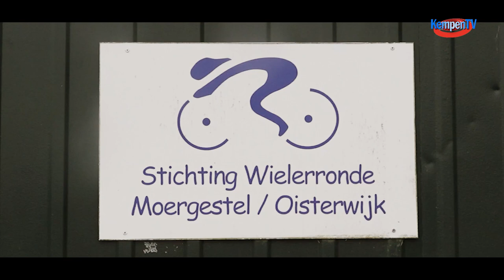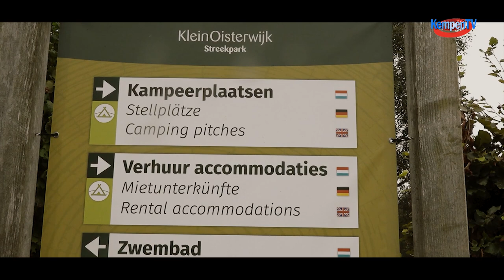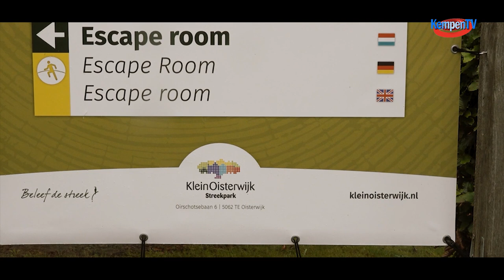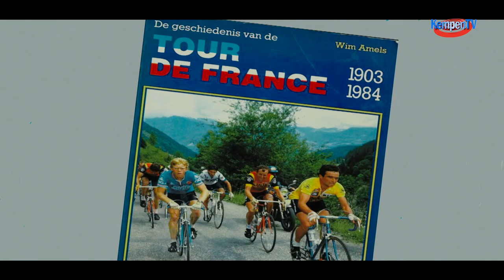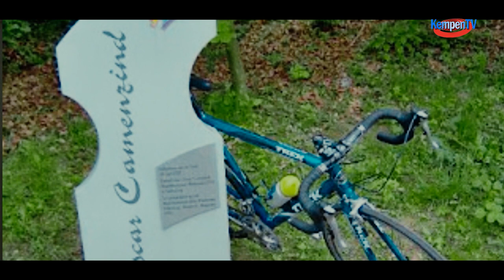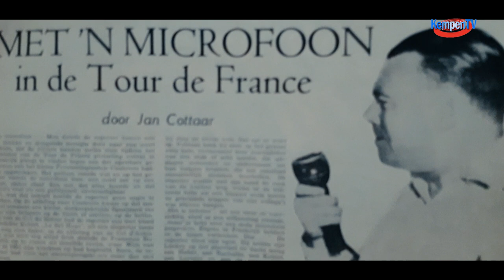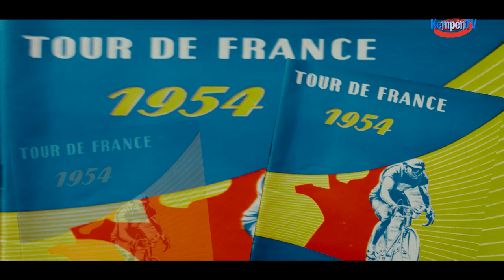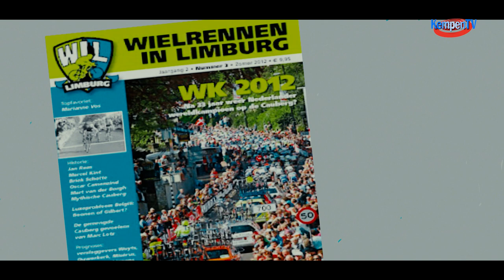Koerskaffee Henk Baars Joop Glas en Edwin Raats Aflevering 1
In wielercafé Cyklist in Eindhoven werd de eerste uitzending van de nieuwe talkshow KOERS KAFFEE opgenomen met oud-wereldkampioen veldrijden Henk Baars, meervoudig masters wereldkampioen Edwin Raats en veldritorganisator Joop Glas als tafelgasten. De presentatie is in handen van de regionale wielerspeaker Rien van Horik. Het thema veldrijden wordt ingeleid door Piet Gijsbers die bekend is van zijn wielerboeken de Wielerspiegel van de Kempen. Een vaste terugkerende rubriek in de talkshow is ‘De Meet’ waarvoor men in de eerste uitzending op bezoek ging bij de organisatoren van de GP Destil op hun nieuwe veldritparkoers in Oisterwijk. Hans Cornelis en Peter Hoffmans geven een vooruitblik op hun wedstrijd die dit jaar de internationale status heeft gekregen. In de rubriek ‘Wielerherinneringen’ komt verzamelaar Bert Hulleman aan het woord over de wielerbeurs in Valkenswaard.